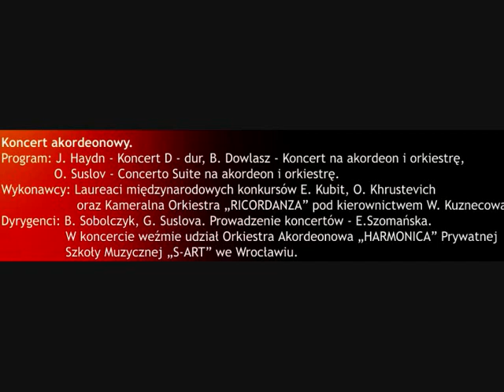A.Hrustevich plays: Concerto for Accordion and Orchestra - O.Suslov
Olexiy Suslov - Concerto  Suite  for Accordion and Symphonic Orchestra (Cantabile). Soloist - Aleksander Hrustevich, Reader - Paulina Wróblewska
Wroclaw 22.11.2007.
2nd  INTERNATIONAL FESTIVAL OF ACCORDION MUSIC
"FROM BAROQUE TO JAZZ"  POLAND
The festival is held under the patronage of the Lower Silesia Region Speaker